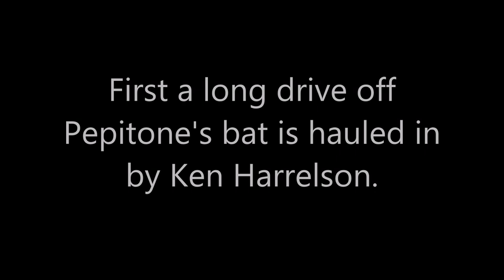Fifty Years of Tears, Joe Pepitone, peacemaker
Fifty Years of Tears, Joe Pepitone off his medications